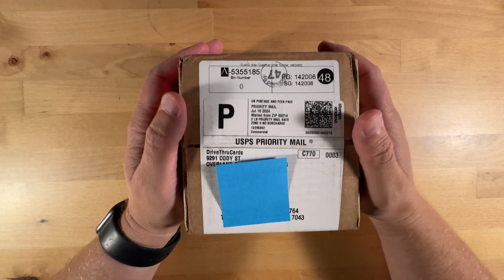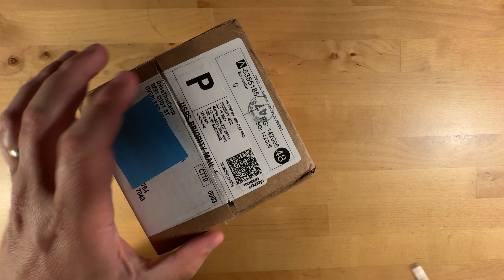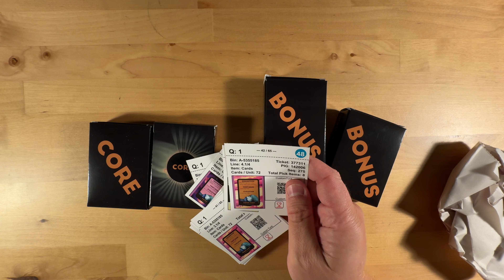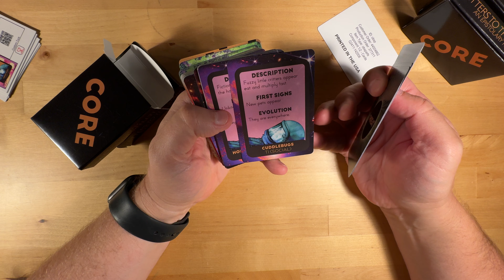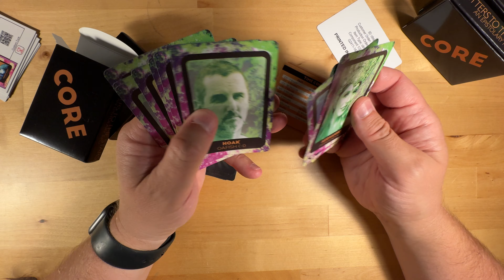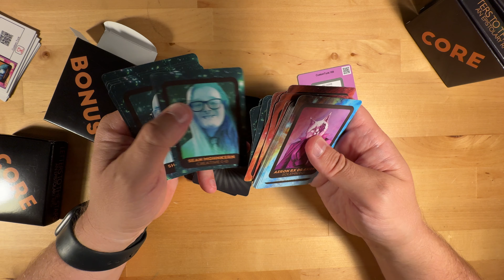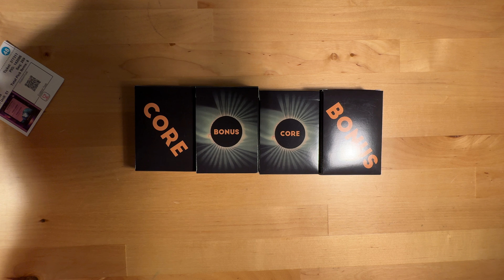Letters To The Stars Core and Bonus Cards Unboxing plus What is Wrong with DriveThruRPG?!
Produced by
Saturday Morning Media